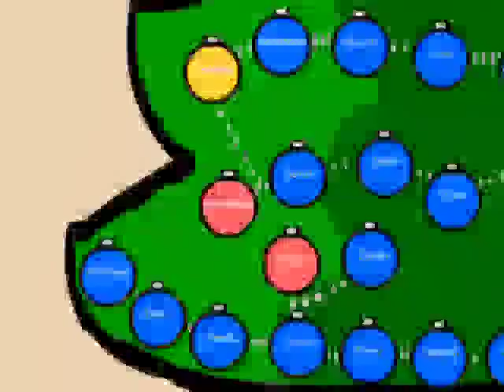Matthew's Begats by Andrew Peterson with Lyrics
Who would have thought that someone would write a song of Jesus' genealogy based on Matthew 1:1-16? Well, Andrew Peterson did. He makes all those 'begats' in the first chapter of Matthew fun to listen. This beautiful song is from his album titled Behold The Lamb Of God a collection of songs about Jesus. It's the Christmas story told from an entirely different perspective. This song shows how Abraham's long list of lineage lead directly to the most important person in the Bible, Jesus Christ. It bridges the Old Testament and New Testament, showing Jesus' birth as part of God's plan from the very beginning.

In my opinion, it would be great if someone come up with a song based on Luke 3:23-38 which goes all the way back to Adam.